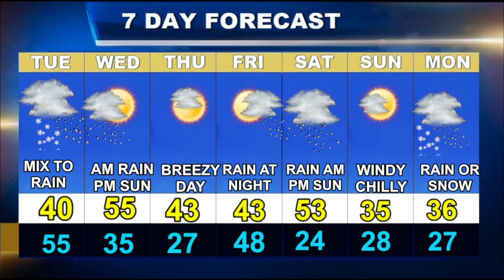Weatherblast Forecast Updated on 1/9/24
Stormy weather is on the way